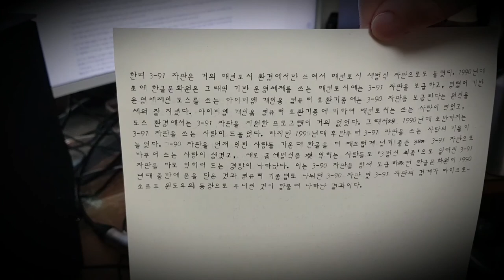마라톤 10TR 한글 네벌식 타자기 타자 | Typing Marathon 10TR typewriter(4-set Korean)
설명란 아래에 타자법을 자세히 적어두었습니다.
Read this description to learn how to type on 4-set Korean typewriter.

네벌식(옛 표준) 자판은 표준 두벌식 호환형 네벌식 타자기 자판과 김동훈 다섯벌식 자판보다 빠르고, 공병우 세벌식 자판보다 느립니다. 네벌식은 받침 유무에 따라 치는 모음 글쇠가 달라져 치기 어렵지만 칠만한 편이고, 다섯벌식은 모음의 위치를 고려하여 초성 자음을 타자 해야 하기 때문에(초성 2벌 중성 2벌 받침 1벌) 글씨는 미려하나 치기가 매우 어렵습니다.

■ 네벌식 자판 타자법
• 2열(ㅂㅈㄷㄱㅅ…)·3열(ㅁㄴㅇㄹㅎ…) 왼쪽에 있는 자음은 초성입니다.
• 2열 모음·N·M(영문 쿼티 자판 기준) 글쇠 위치에 있는 모음은 받침이 있을 때 및 이중모음 조합 시 사용하는 모음 글쇠이며, 3열에 있는 모음과 B, ,(쉼표) 위치에 있는 모음은 받침이 없을 때 치는 모음입니다.
• 4열 자음·[·'(따옴표)·.(마침표)·/ 기호 위치에 있는 자음은 받침입니다.
• 모음 ㅒ는 할당이 되어있지 않아 받침있는 ㅑ → 백스페이스 → 반스페이스(스페이스바를 누르고 있음) → 받침 유무에 따라 ㅣ를 타자 하는 순서로 칩니다.
• 받침 ㅋ은 치기 매우 까다롭습니다. 빠르게 치려면(모양이 이상함) 받침 ㅈ → 백스페이스 → 받침 ㄱ 순서로 타자하고, 교본대로 하면(글씨가 보기 좋음) 백스페이스 → 롤러 한 칸 내림 → 초성 ㅋ 타자 → 롤러를 한 칸 올림 순으로 타자합니다.
• 받침 있는 ㅖ는 받침 있는 ㅕ → 반스페이스 → 받침 있는 ㅣ 순으로 타자합니다.
• 자판 배열에 없는 겹받침은 첫 번째 받침 타자 → 백스페이스 → 반스페이스 → 두 번째 받침 타자 순서로 하시면 됩니다.
• ㅖ, ㅒ를 제외한 이중모음은 받침 있는 모음을 타자한 후 조합할 모음을 타자합니다.

4-set Korean(previous standard) layout is faster than 5-set Korean layout and Standard 2-set Korean compatible 4-set Typewriter layout. But it is slower than Gong Byeong-woo 3-set Korean layout. 4-Set Korean has different vowel "set", because the vowels with final consonants and the vowels without final consonants are separated. So it is hard to get used to and type on, compared to 3-set(both typewriter layout and computer keyboard layout) layouts and 2-set(for electronic devices) layout.

===How to type on 4-set Korean typewriter===
- Consonants at the left side of R2 and R3 are initial consonants.
- Vowels on the R2, N key and M key(on QWERTY layout) are vowels with final consonants.
- Vowels on the R3, , key, and B key are vowels without final consonants.
- Consonants on [ key, . key, / key, ' key, and R4 are final consonants.
- You have to combine vowel ㅑ without final consonant with ㅣ key in order to type ㅒ.
- Final consonant ㅋ is really hard to type. These are two ways to type that. Method 1(messy but fast): type final consonant ㅈ, press backspace, type final consonant ㄱ. Method 2(Nice to read but very slow): press backspace after you finished typing vowel(s), rotate roller 1 step(forward), type "initial" consonant ㅋ, rotate roller back to the line which you were typing on.
- There's no ㅖ with final consonant(s). In order to type that, type ㅕ with final consonant, press and hold spacebar(this is called half-space), and then type ㅣ without final consonant(s).
- In order to type double final consonants which are not on the keys, type first final consonant, press backspace, and type second final consonant WITH half-space. (ex. ㄺ: final ㄹ → backspace → press & hold spacebar → final ㄱ → release spacebar)
- In order to type double vowels, type ㅗ, ㅜ, or ㅡ with final consonant, and type the next vowel(with final consonant or without final consonant).